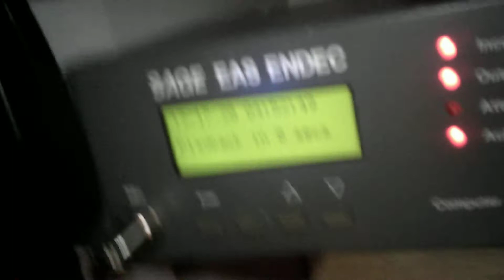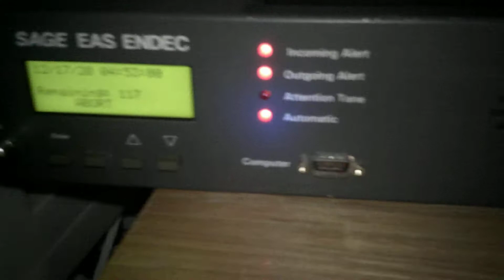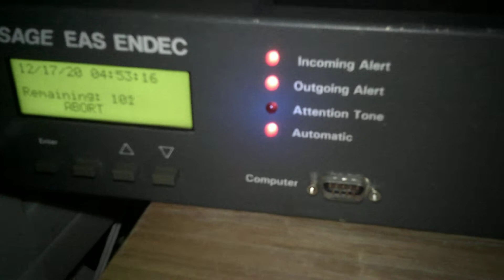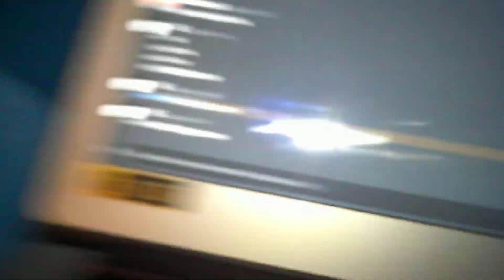EAS 1263-1264: Pennsylvania Required Monthly Test For December (PART 2)